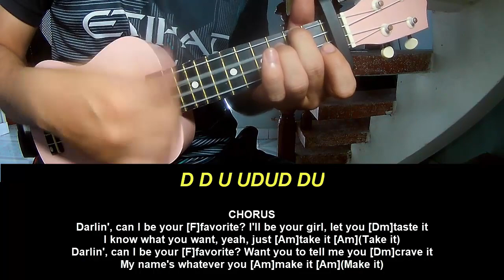Ukulele Tutorial Isabel LaRosa favorite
Today, I will share with you Ukulele Tutorial Isabel LaRosa favorite